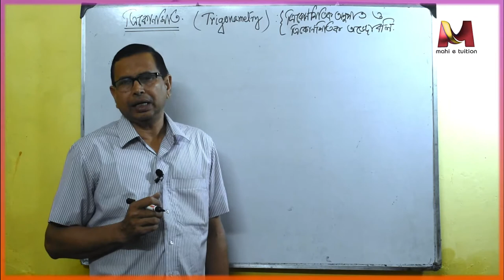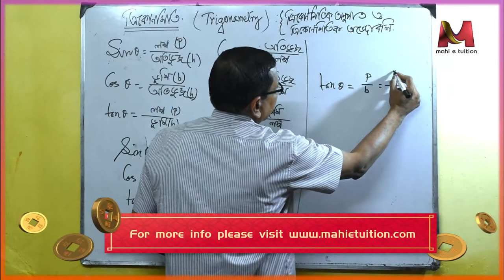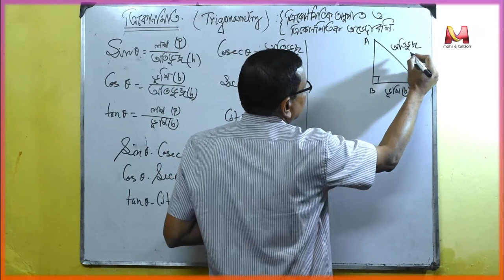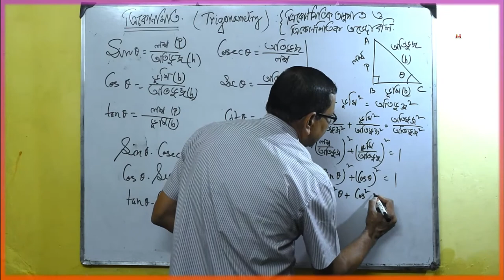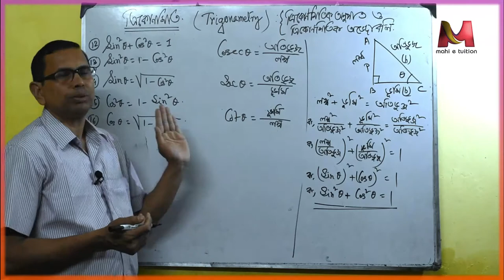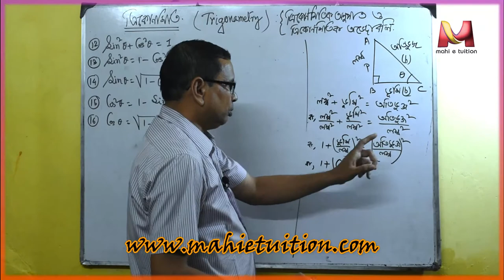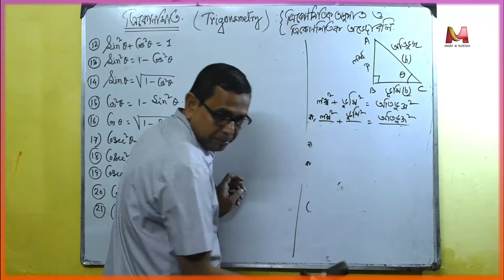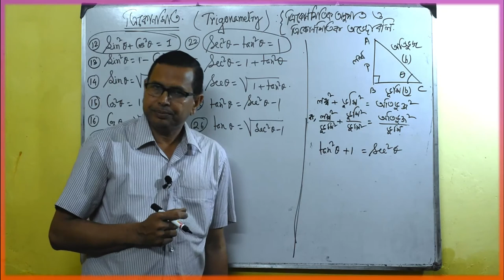46 Trikonmitik obhedaboli Trikonmiti class X math